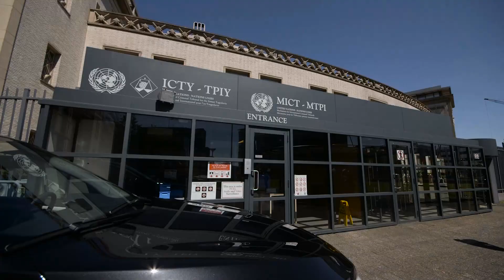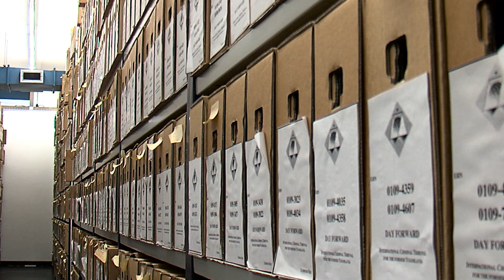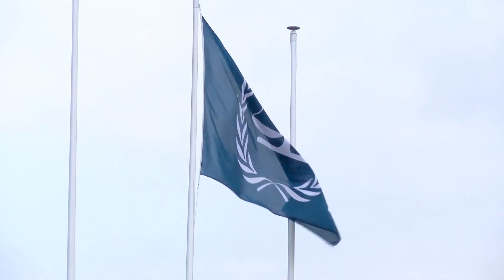End of Impunity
The International Criminal Tribunal for the former Yugoslavia (ICTY) was established in 1993 as a response to mass atrocities committed during the conflicts in the former Yugoslavia. The ICTY was the first international criminal court after Nuremberg and Tokyo, created as the first contemporary attempt to address war crimes, crimes against humanity and genocide committed in conflicts.

Despite wide-spread initial skepticism that it would ever become functional, and the trials and tribulations of its early years, the ICTY became the first ever court to indict a sitting head of state for crimes against humanity and would go on to create the legal and procedural basis of the contemporary system of international criminal justice.

Through its trials, the Tribunal has heard close to 5,000 witnesses; established facts about numerous horrific crimes committed in the former Yugoslavia, including genocide; adopted and implemented many ground-breaking legal precedents; and proved that leaders can be held accountable for international crimes, subject to the political will of the international community. Nearly a quarter of a century after its establishment, the ICTY is leaving behind a rich legacy as a solid basis for the further development of international criminal law in years to come.

The video depicts the ICTY's groundbreaking achievements over the past 24 years.